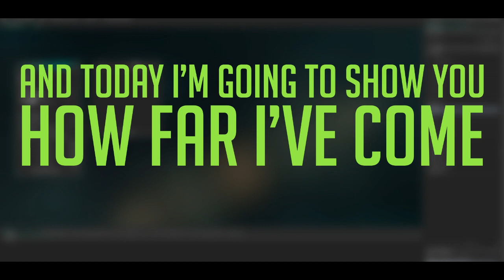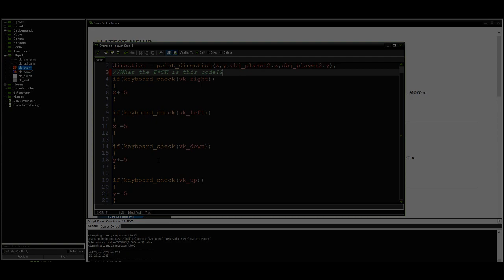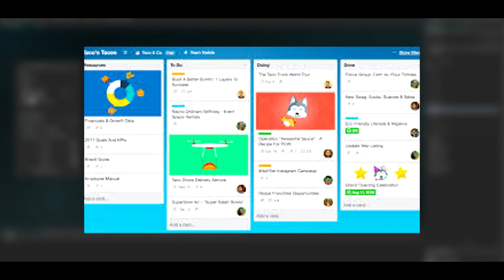3 Years of Learning Game Development in GM:S (GameMaker: Studio)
This is what a part-time hobby of 3 years looks like in gamemaker keep it up everyone!  :)